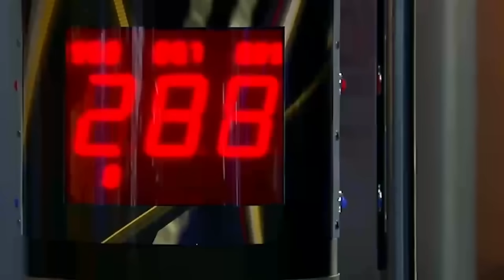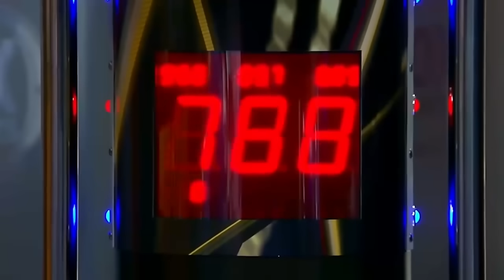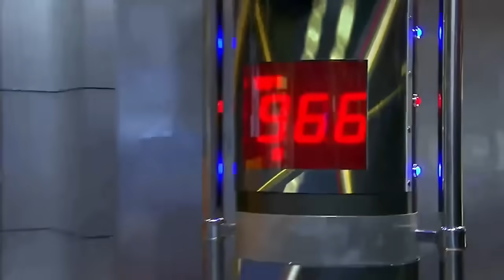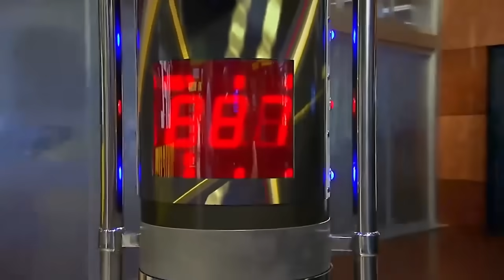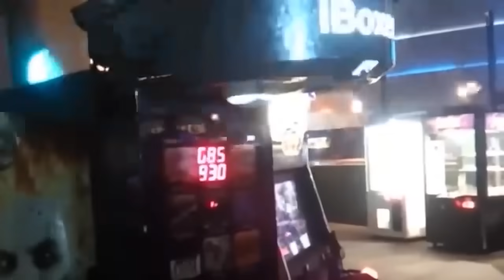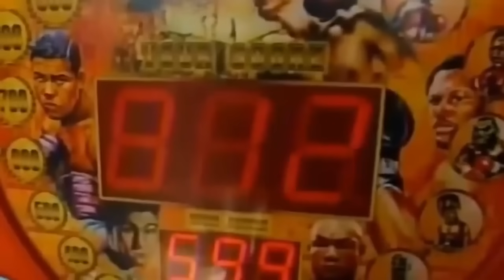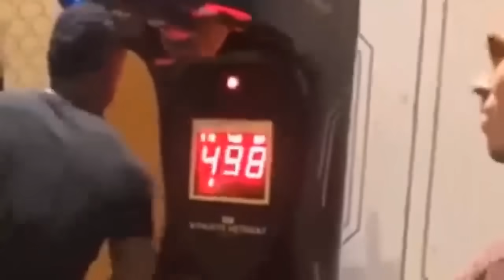MMA Fighters hitting the punching machine: Mcgregor, Woodley, Ortega and more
MMA Fíghters vs  Punching Machine/Boxing Machine, Conor McGregor, Tyron Woodley, Cain Velasquez

- Conor McGregor vs Boxing Machine/ Conor McGregor vs Punching Machine.
-  Jon Jones vs Boxing Machine/ Jon Jones vs Punching Machine.
-  Khabib Nurmagomedov vs Boxing Machine/ Khabib Nurmagomedov vs Punching Machine.
-  Daniel Cormier vs Boxing Machine/ Daniel Cormeir vs Punching Machine.
-  Stipe Miocic vs Boxing Machine/ Stipe Miocic vs Punching Machine.
-  Joe Rogan vs Boxing Machine/ Joe Rogan vs Punching Machine.